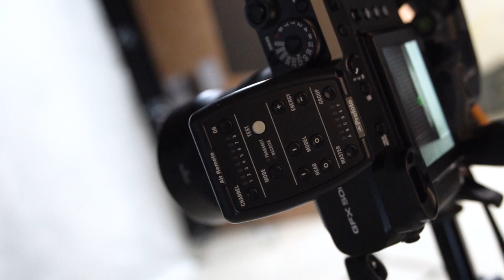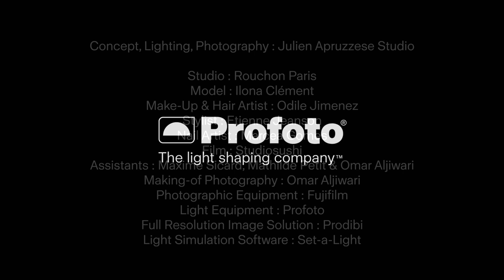Profoto Masterclass - International Campaign - Behind The Scenes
Profoto international campaign with the model Ilona Clement, created during the first Masterclass Profoto Academy in France by Julien Apruzzese Studio.